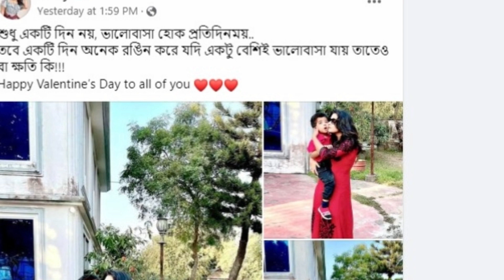ভালোবাসা দিবসে শাকিবের বাড়িতে সন্তান নিয়ে অপু-বুবলি!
[বি. দ্র. ভিডিওটি যৌথ উদ্যোগে তৈরি। তিনজন ব্যক্তি দ্বারা ভিডিওটির কপিরাইট সংরক্ষিত। অনুমোদন ব্যতীত ভিডিওটি Facebook, YouTube বা অন্য কোন সাইটে re upload করা কপিরাইট আইনের লঙ্ঘন।]

Thanks !